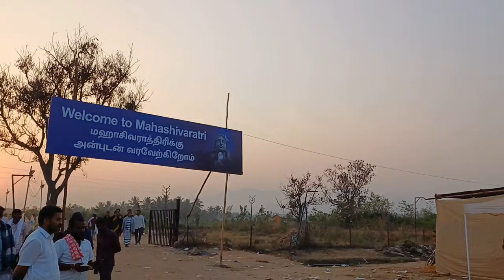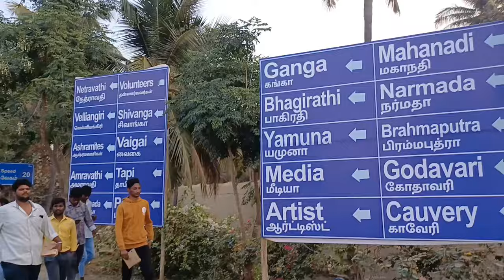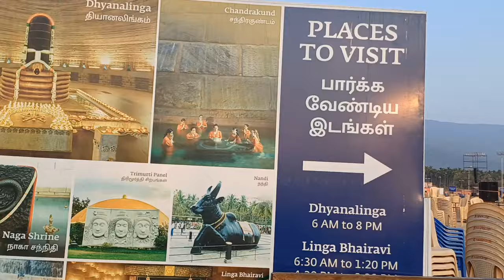മഹാശിവരാത്രി mahashivaratri adiyogi thamil nadu 2024